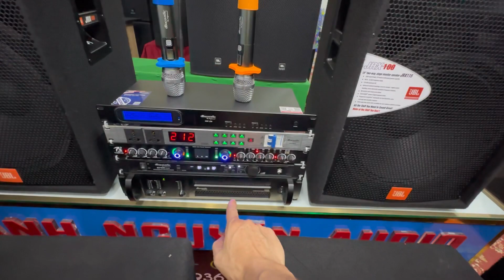Combo bộ hát 36tr. Loa JBL JRX 115. Đt 0936583140